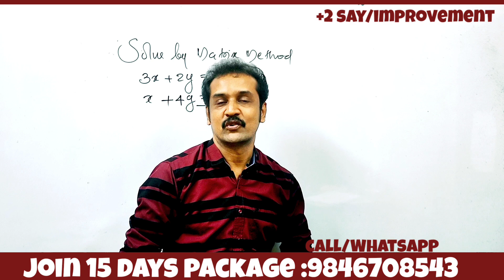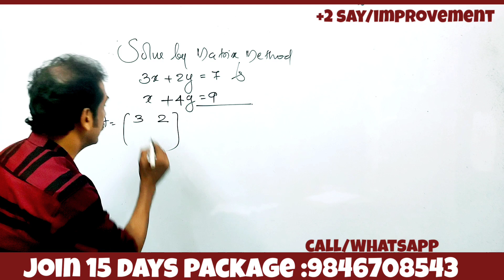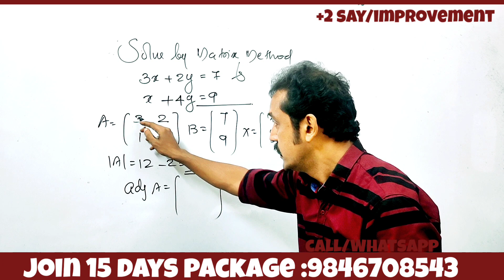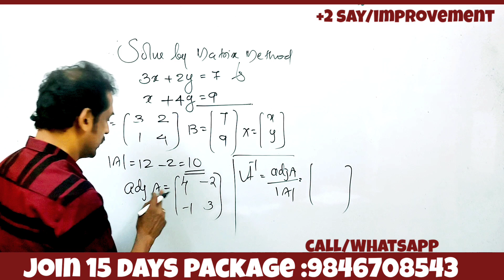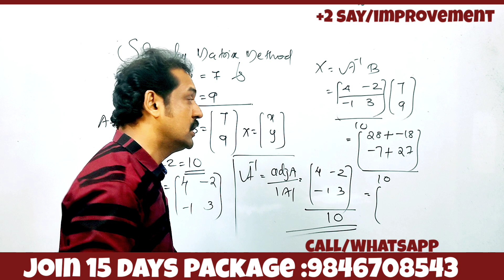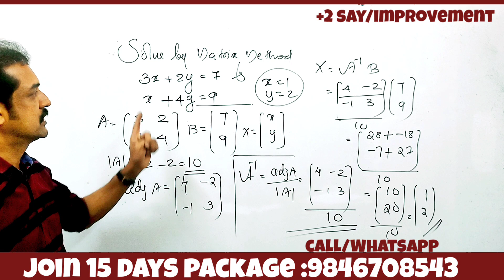+2 maths say / improvement class 15 days package | sure questions join....